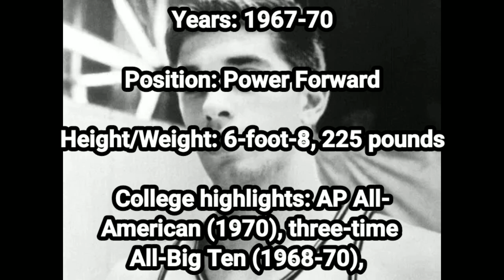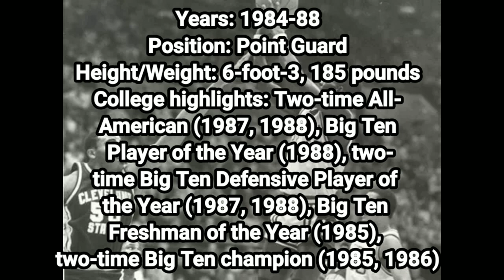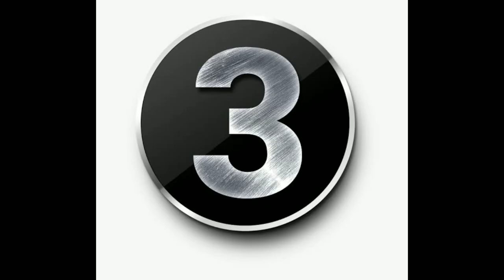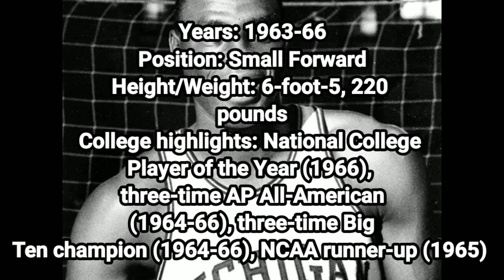TOP 10 Best Michigan Basketball Players of All Time